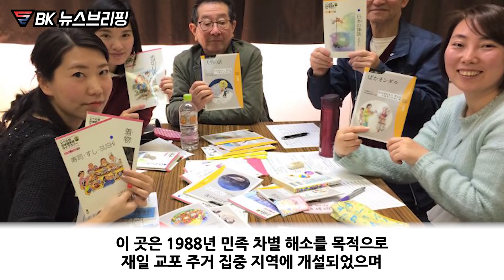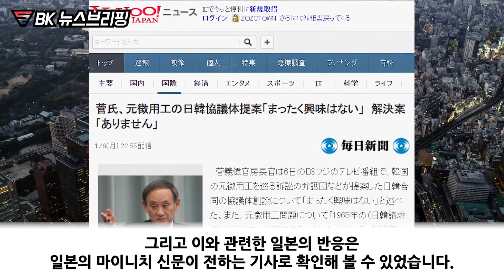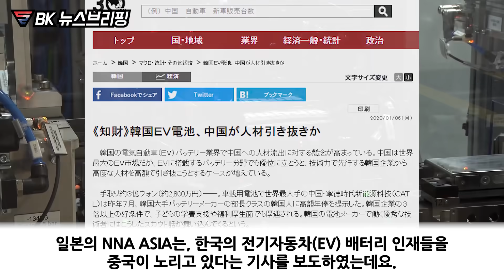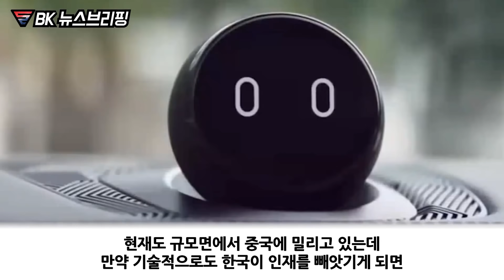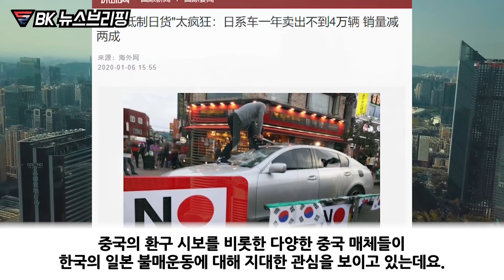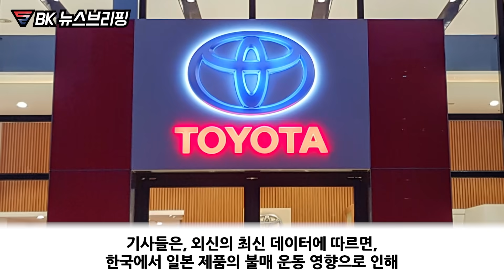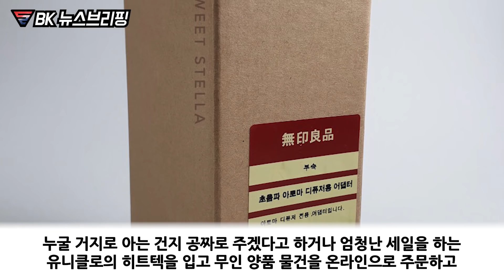日에서 재일교포 없애자는 끔찍한 말 나와/ 日장관, "이제 日은 한일문제 해결 안 해!"/ 중국, 한국을 망치는 전략 진행 중/ 중국이 한국의 일본불매가 미쳤다는 이유 EP.21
우리의 관심이 대한민국의 가장 큰 힘이자 무기입니다.